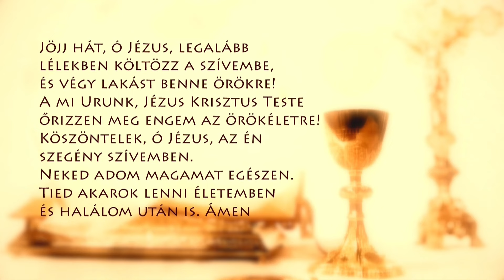Szentmise a Sziklatemplomból – P. Mátyás J. Mihály – 2024.02.27.